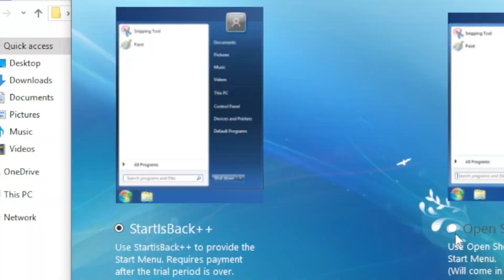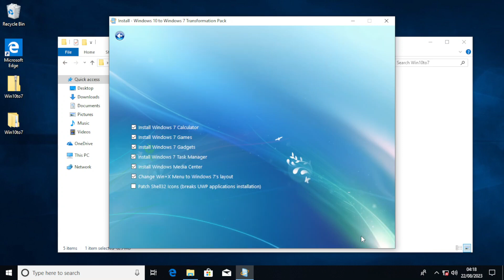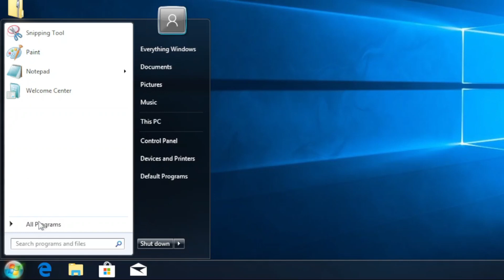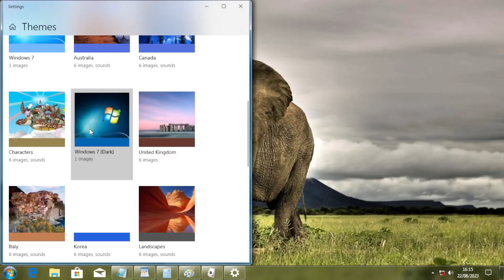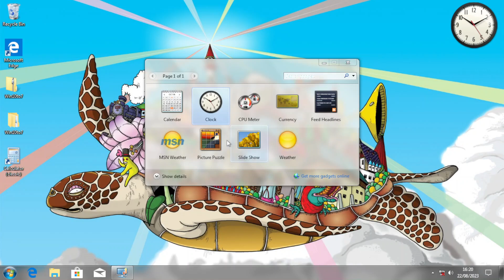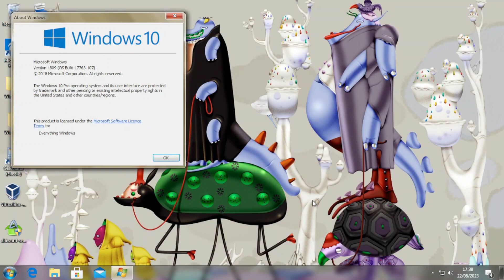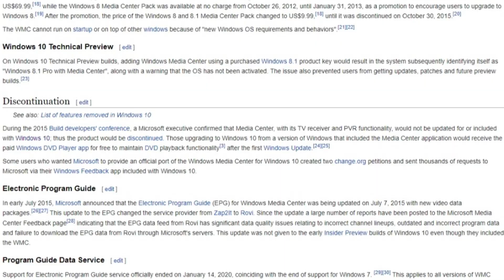Do You Know This?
Even though the thumbnail makes you think it's what you used to know. But trust me, it isn't. But what is it? Watch the video.

Kalimba.mp3 (Tier 4) :  @UzY3L

🎞 Resources used in this video :
Resources that are listed in this video may not be used in this video. But I do list them anyway in order to attribute them and support them to keep up the work.

Everything Windows is a work of technology-based channel that focused on Windows theme/topic, If you would like to make a sponsorship, product placement, video featuring, educational purpose, and collaboration, please contact us at ewindows.business (at) gmail.com